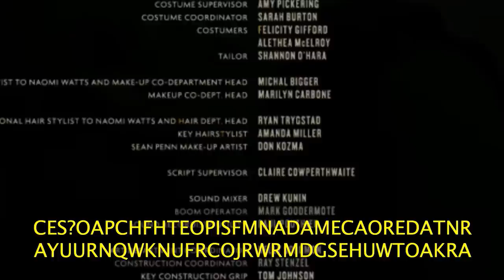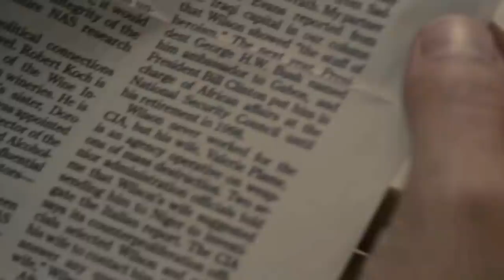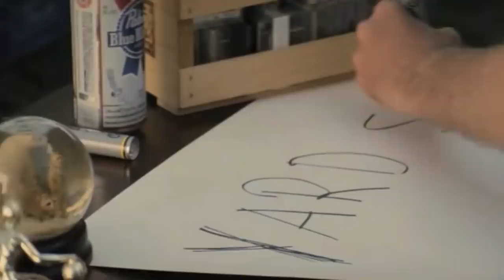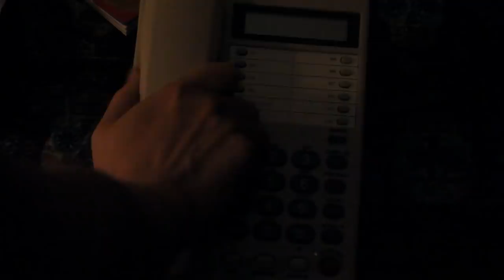5 Strangest Discoveries Found in Movies and DVD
For this video, I thought it’d be interesting to switch things up and explore some of the strangest, lesser-discussed mysteries and discoveries ever found on film, video and DVD.

Movies and DVDs Featured - SPOILERS
Fair Game
Evangelion
CKY4

Special thanks to Jeff Dawson, Orange Velocity, and CreeperX3 for their contributions to this video.